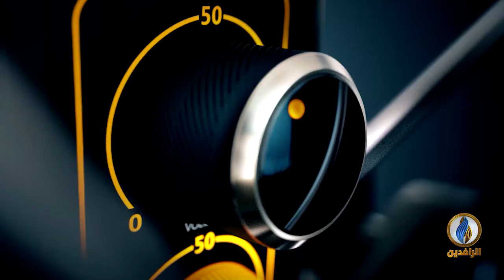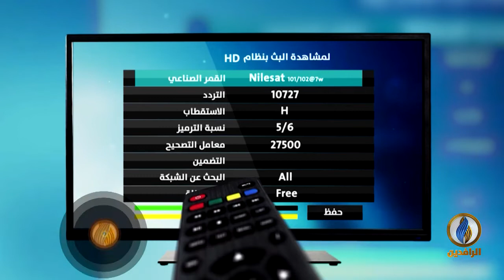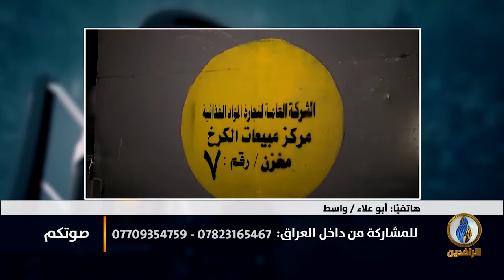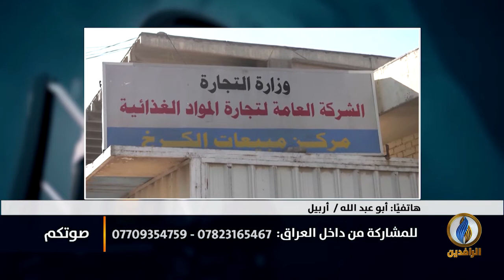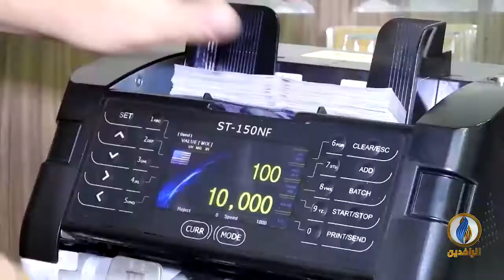صوتكم | سرقة أموال العراق قضية متجددة